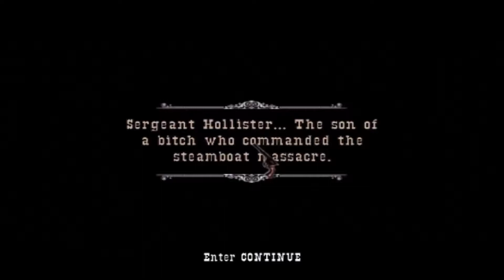Gun Walkthrough part 6-Dodge, Hollister and taking the fort...sort of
So after rescuing that scrawny pipsqueak Sophy i have to flee into the northern rockies, we then find out that Magruder is not a happy guy, after that Sophy gets us captured, we sneak out of the fort and take it back by force with just enough health to destroy every cannon.